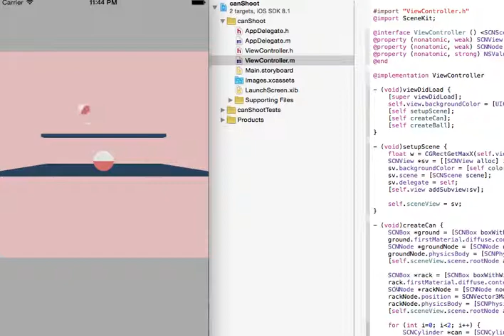Today's iOS sample no.712 can shooting